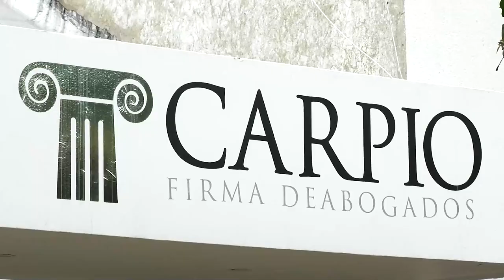CONTRALORÍA PREOCUPADA POR RENEGOCIACIÓN DEL TLC ENTRE COLOMBIA Y ESTADOS UNIDOS